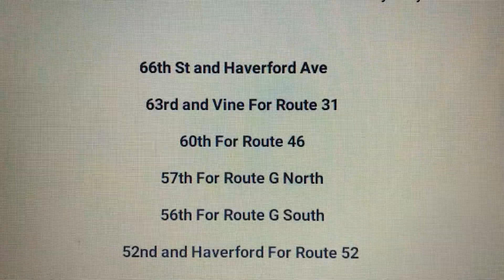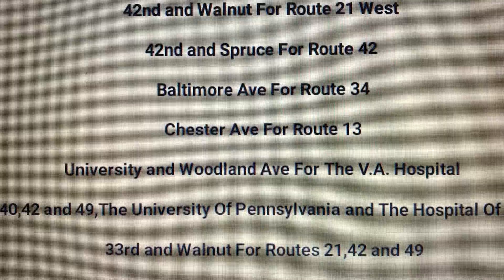Septa Route 30(AmTrak 30th Street Station)Announcements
Septa Route 30 To AmTrak 30th Street Station Via University City